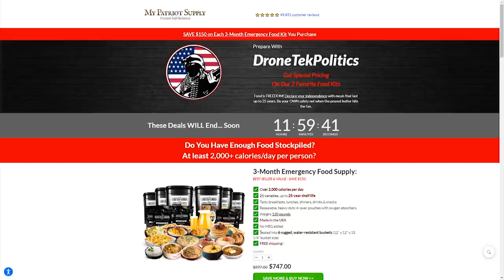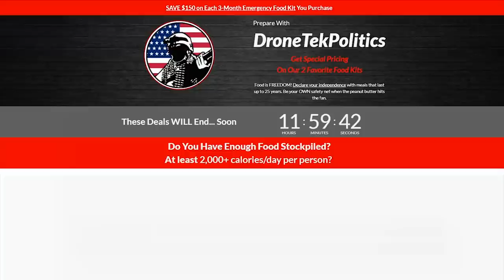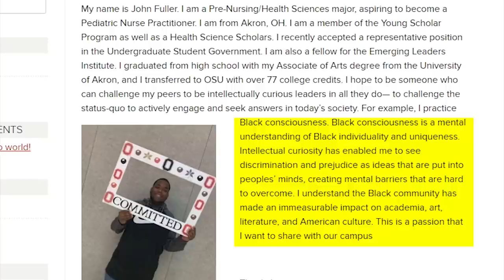CRAZY: MSNBC Host Thinks White People Are Inferior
➡️ Sources:

Cross Labels GOP Senators As Jackson's 'Basic Ass' 'Intellectual Inferiors

As part of Ohio State’s “anti-racist” curriculum, students are being taught that “black people are superior”.